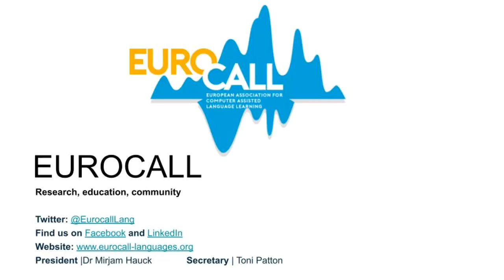EUROCALL Executive Election report 2024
A brief announcement of the results of membership voting.